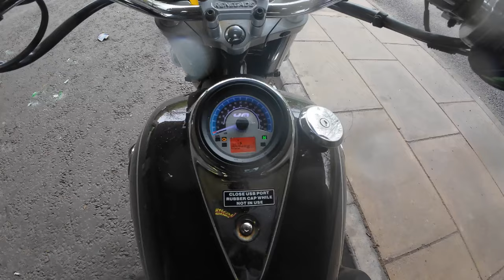UM Commando Renegade Final Test Ride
Rev Bomb - UM Commando Renegade Final Test Ride